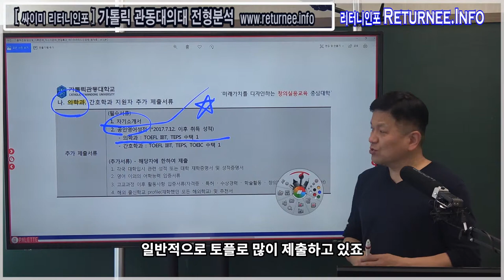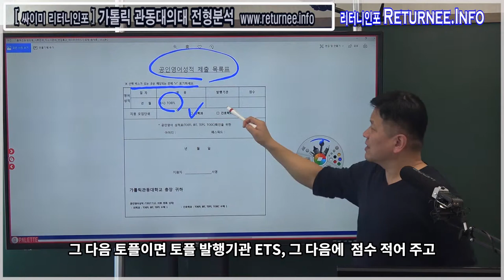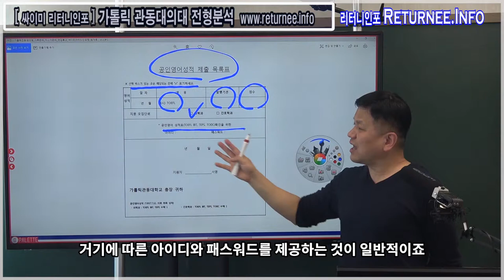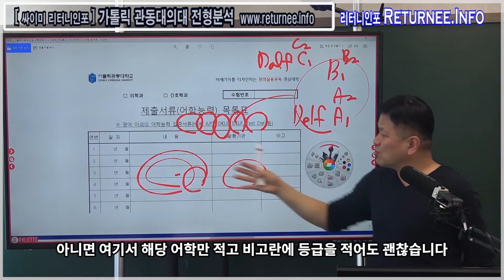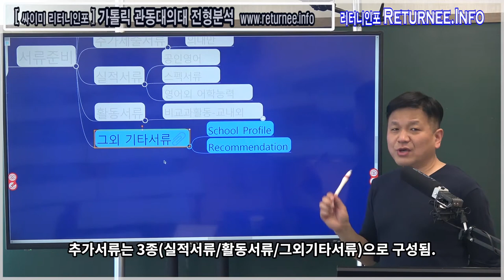의대3년특례의대_실적서류_사례:가톨릭관동대의대_싸이미리터니인포 의대전문팀